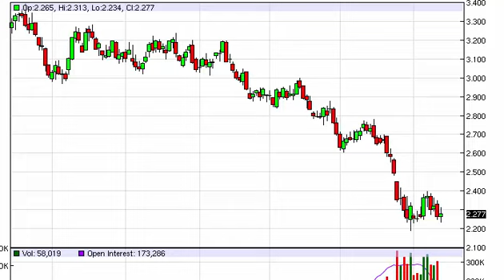Natural gas Technical Analysis for November 13 2015 by FXEmpire.com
- November 13 2015 commodity daily technical analysis for the Natural gas commodity. Find more information about Forex and Commodities News Technical Analysis Fundamental Analysis and Brokers on FX Empire